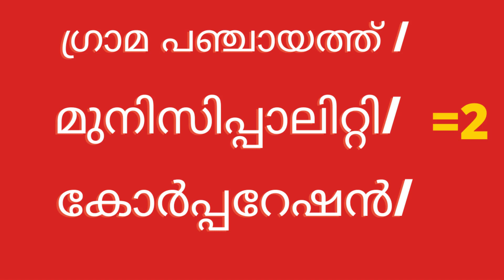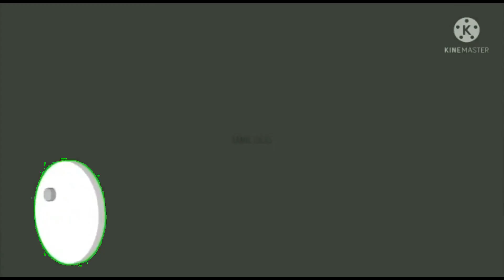PLUS ONE ADMISSION 2021/തുല്യനീതിക്കു വേണ്ടി വീണ്ടും ഹർജി..........Admission വൈകുമോ?